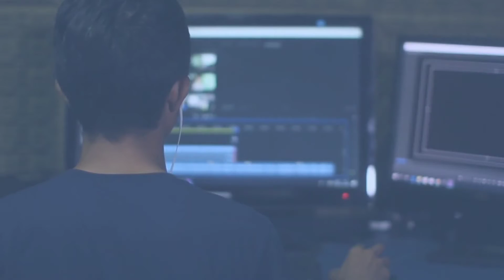Youtube ने Copyright Strike दे दिया 😢 ! यह गलती कभी मत करना 🙏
Youtube ने Copyright Strike दे दिया 😢 ! यह गलती कभी मत करना 🙏Youtube ने Copyright Strike दे दिया 😢 ! यह गलती कभी मत करना 🙏